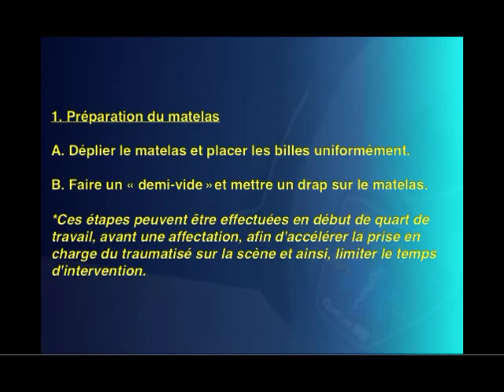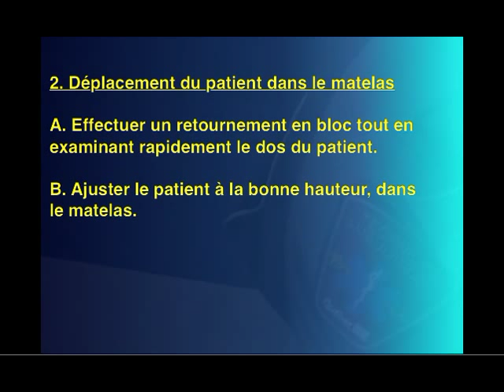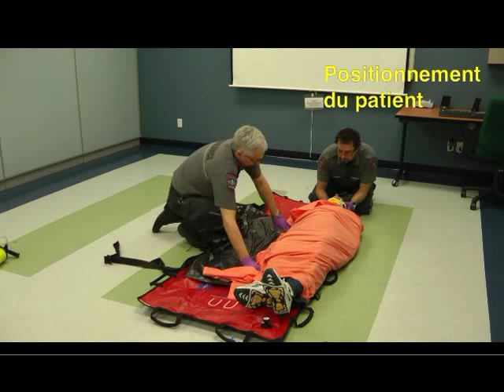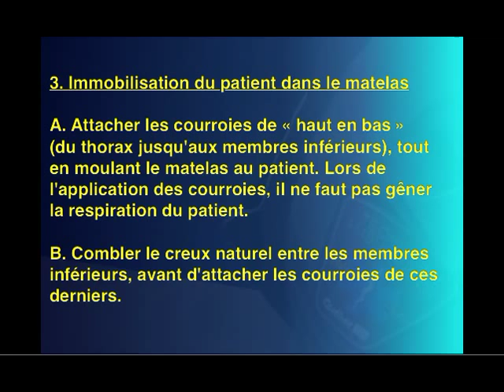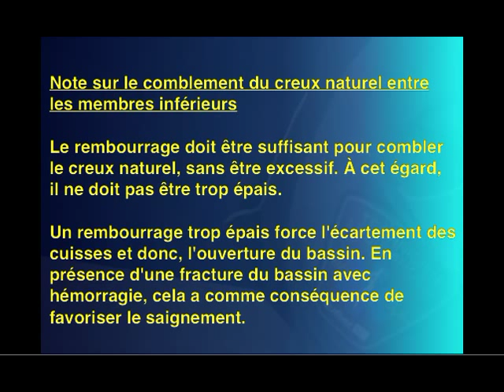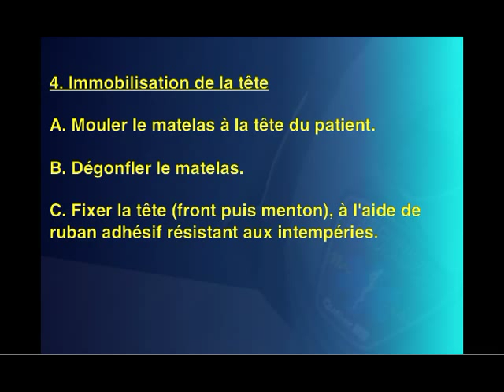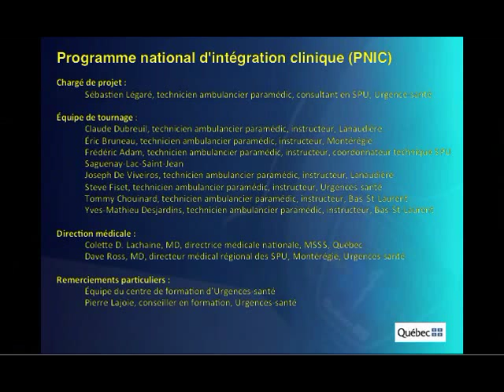PNIC - Technique immobilisation - Matelas